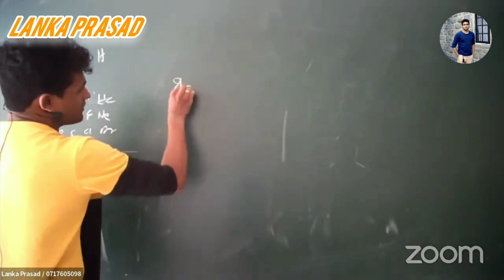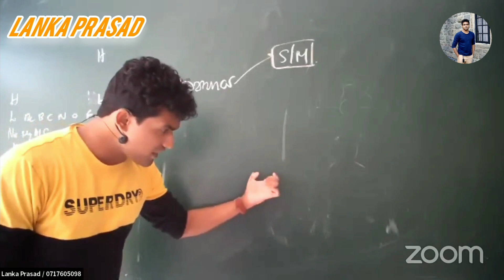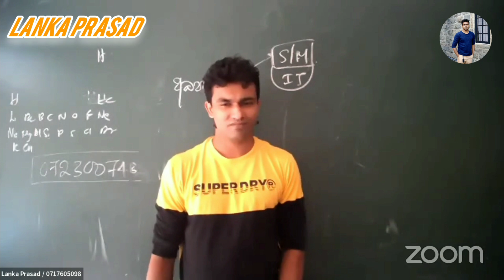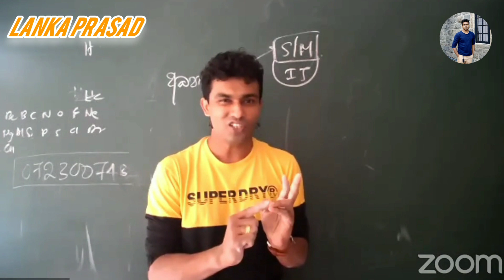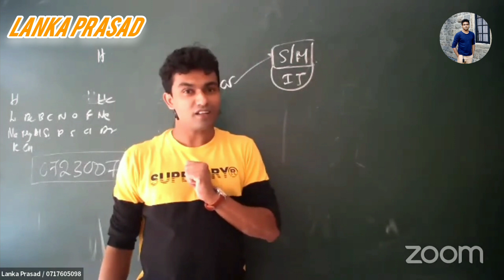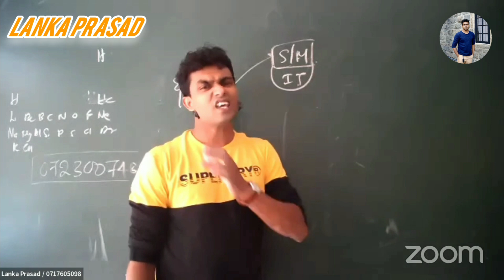Motivation |LANKA PRASAD SIR@Lanka491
කැම්පස් තාලෙට  Science with ලංකා සර්